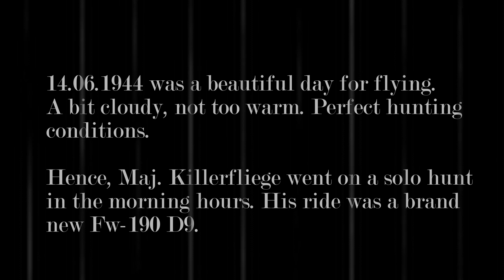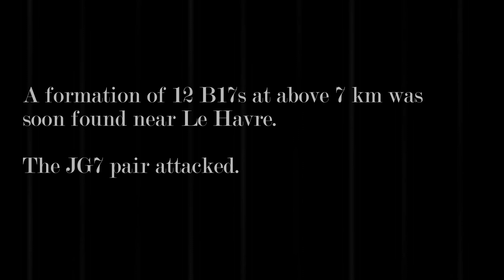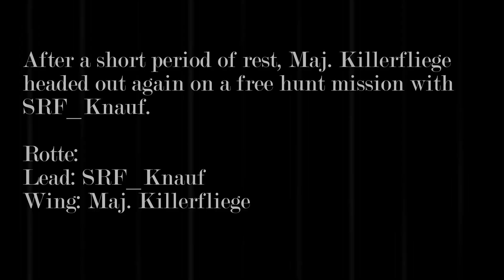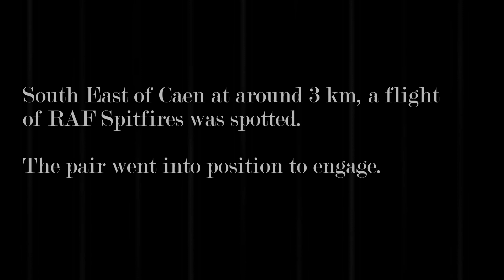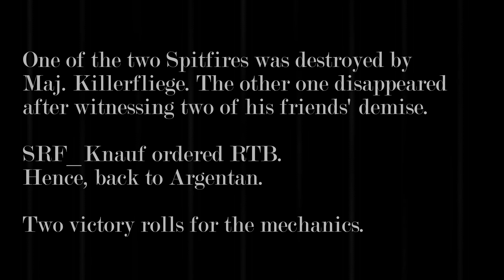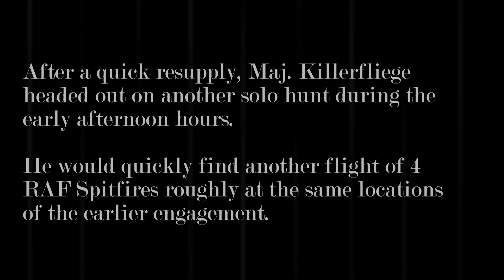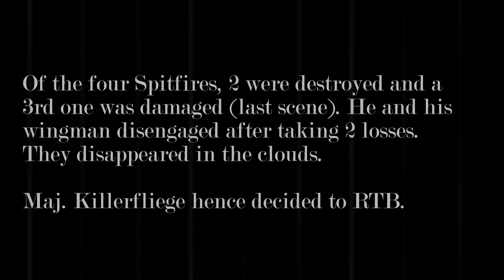Killerfliege's Video Log - Ep08 - "Finest Hour" |DCS WW2|4YA PO MP Server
This is the eigth episode of Killerfliege's Iron Man Career video log covering his finest hour: 17 confirmed aerial victories in one day.
In three sorties and flying three different aircraft types, Fw-190 D9, Fw-190 A8 and Bf-109 K4, this feat was achieved.

Experience Killerfliege's exploits through his gun camera's lens.

The Iron Man Career Mode:
The JG7 Iron Man Career is a one life multiplayer career flown on the DCS 4YA project overlord server. If JG7 pilots attempting this career survive their missions and are victories in their battles, they can win awards and medals.
However, one mistake can end it all! You die, you lose it all!

It is the ultimate challenge!

The environment:
The 4YA Project Overlord WW2 server is the most immersive and historically accurate server. Extensive research goes into their mission designs to bring the most immersive experience to their visitors.

Go check it out and give it a try! You will not regret it.

See you in the skies!

Always a clear six.

Horrido!